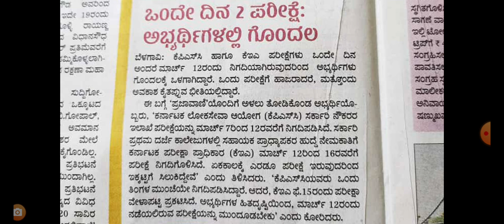Assistant Professor Recruitment 2022 || ಮಾರ್ಚ್ 12ರ ಪತ್ರಿಕೆಯನ್ನು ಮುಂದೂಡಲು ಮನವಿ ||1ದೇ ದಿನ ಎರಡು ಪತ್ರಿಕೆ